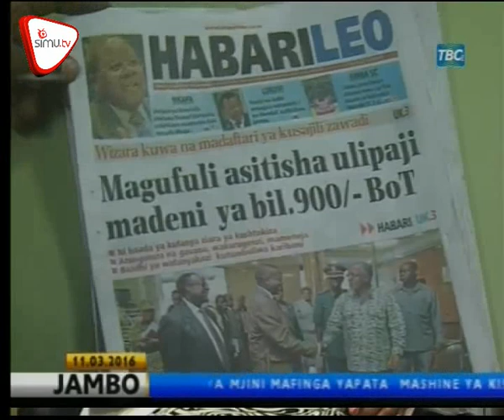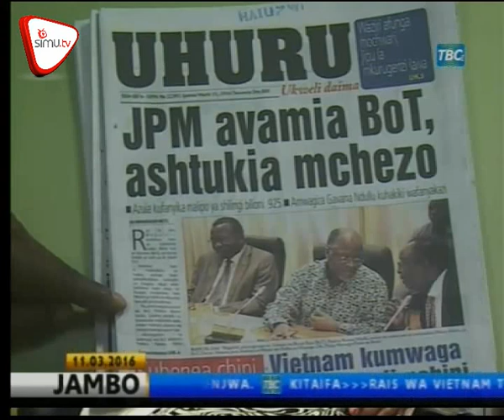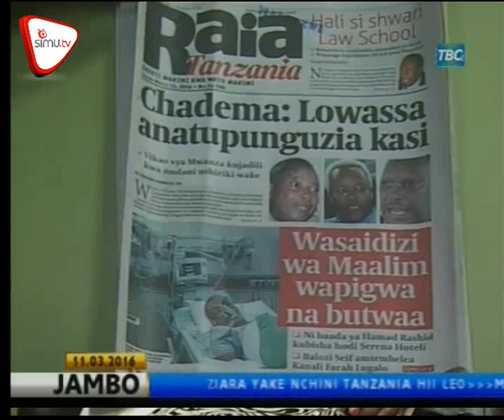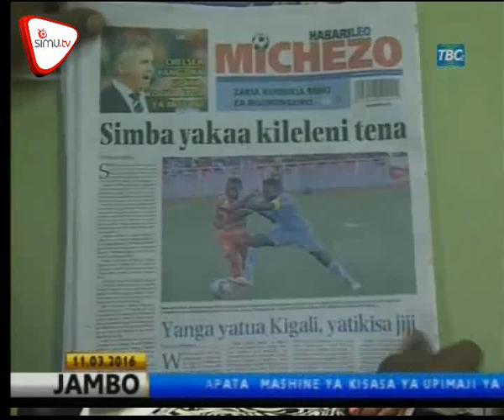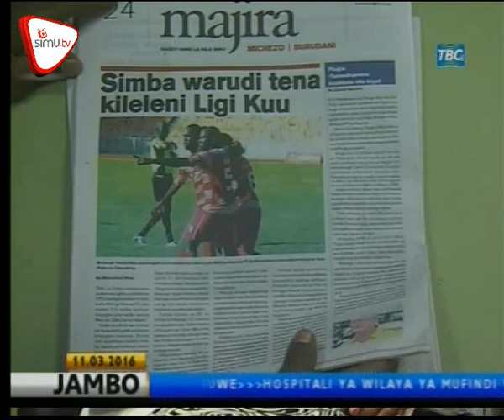Magazeti March 11 - TBC.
JPM avamia BOT, astukia Mchezo. CHADEMA: Lowassa anatupunguzia kasi, NSSF sasa yawa shamba la Bibi, pata dondoo hizi za magazeti.